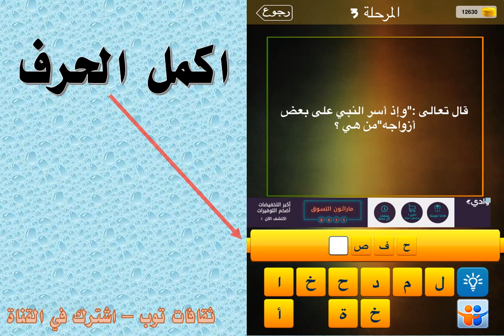قال تعالى وإذ اسر النبي على بعض ازواجه من هي؟